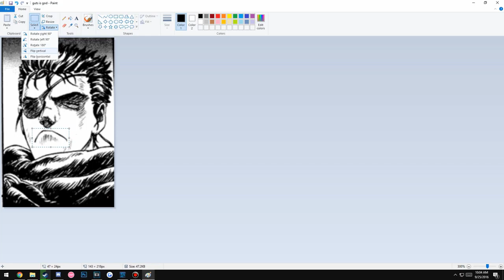Guts is God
Ms paint is one helluva drug